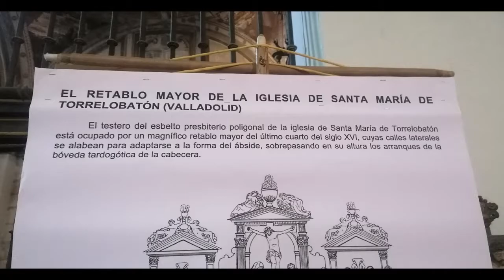Iglesias de Torrelobatón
Parroquia de Santa María y San Pedro (Torrelobatón)
La parroquia de Santa María posee dos arcos muy característicos que lo atraviesan longitudinalmente desde el altar al claustro.
La parroquia de San Pedro es, más bien, los restos de una iglesia a la cual un rayo tiró la torre del campanario y no se ha reconstruido, aún así, todavía conserva muchos arcos interiores que dan ejemplo de su majestuosidad de antaño.
El monasterio de Palazuelos es un edificio solemne situado cerca del canal de Castilla en el pueblo del mismo nombre en Valladolid.